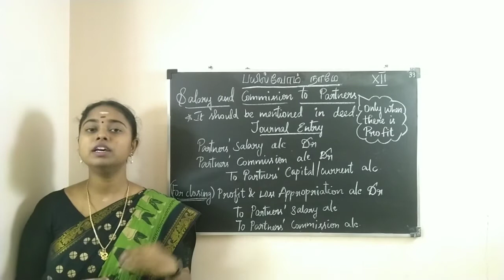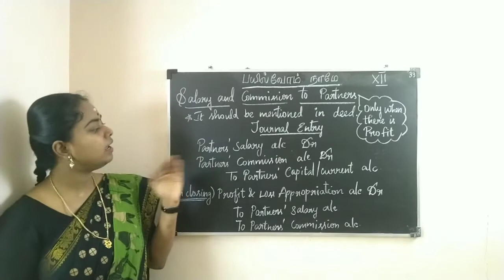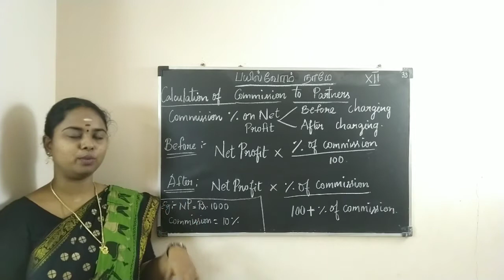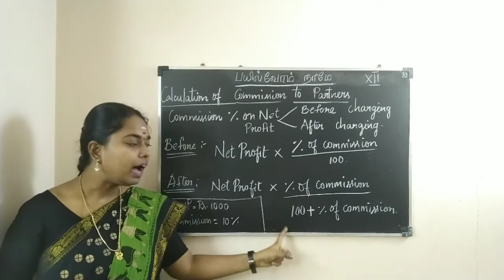Partnership Firm - Part 14 || Salary & Commission to Partners || in TAMIL || Class 12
In this video, we will learn to provide salary & Commission to Partners.

v=UZnLqHx4SSY&feature=youtu.be